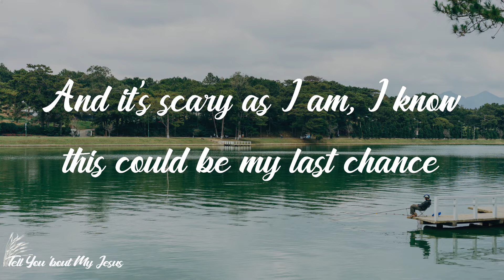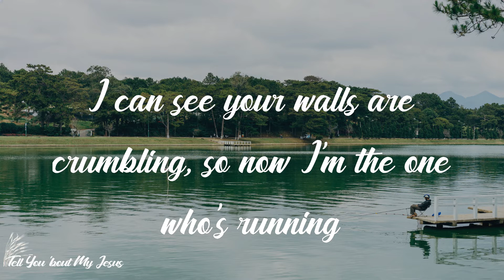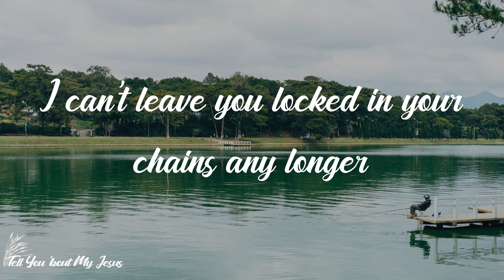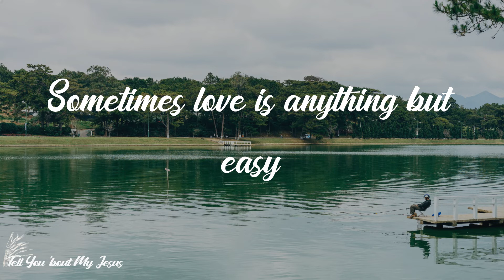Casting Crowns - Anything But Easy (Lyrics)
Lyrics Casting Crowns - Anything But Easy:
I can see the path You've chosen, we both know where this is going
I'm afraid of how your story is gonna end
And it's scary as I am, I know this could be my last chance
To stand between You and forever's edge
It will be easy to talk about the weather
It will be easy to look beyond the wave
But I love You too much to not say something
Without the truth my love means nothing
Sometimes love is anything but easy
Anything but easy
If I was trapped in a burning building, You would be the first one running
Bursting through the flames to rescue me
I can see your walls are crumbling, so now I'm the one who's running
To save you from the fire that you can't see, yeah
Anything but easy
I can paint your prison walls, a brighter colour
And never tell you of the One who set me free
I can't leave you locked in your chains any longer
So let me lead You to the One who holds the keys
Anything but easy
Anything but easy
Anything but easy